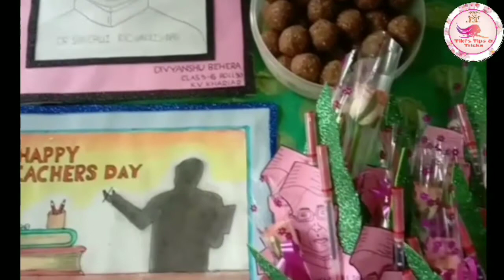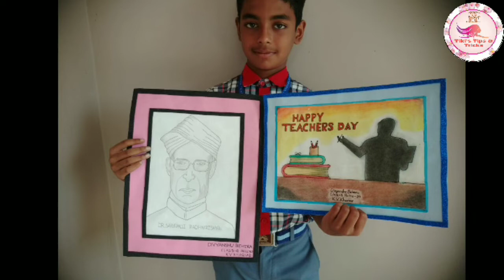Happy Teachers Day 2022 /Perfect gift ideas for Teachers Day /Teachers Day gift /tips and tricks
Perfect gift ideas for Teachers Day
Unique and special present for favourite
Teachers day gift online
Best Teacher Appreciation gifts ideas
perfect gift for your teacher
online gift for Teachers Day
small gifts for Teachers
Teachers day gift Flipkart
gift for Teachers Day under 100 Rs
gift for Teachers from students
what is the best gift for Teachers
what gift to give to Teacher on teachers day
which gift is best for school teacher
which day is happy teachers day?
what is the theme of teachers day 2022
Tiki's Tips & Tricks
Instagram ID ✅ tikistipsandtricks1 ✅